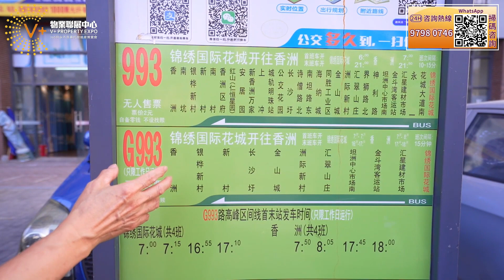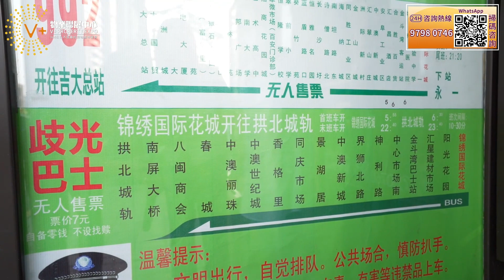【大灣區生活 | 中山樓盤 | 錦繡國際花城回訪】訪問坦洲花城業主朋友 | 分享中山退休生活/醫院便民就醫 | 介紹花城巴士路線/環湖商業街 | V+物業聯展中心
【大灣區生活 | 中山坦洲樓盤 | 錦繡國際花城】訪問坦洲花城業主朋友 | 分享中山退休生活/醫院便民就醫 | 介紹花城巴士路線/環湖商業街 | V+物業聯展中心
00:00 片頭
01:00 項目周邊配套介紹

項目名：敏捷·錦繡國際花城
發展商：敏捷集團
項目位置：廣東省中山市坦洲鎮環洲北路9號
產品類型：住宅
總棟數：52棟
佔地面積（約）：970000.0㎡
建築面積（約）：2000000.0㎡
總戶數：16551戶
用地性質及年限：住宅70年
容積率：3.0
在售：4棟
產品：107㎡三房兩廳兩衛、111㎡三房兩廳兩衛、92㎡三房兩廳兩衛、128㎡四房兩廳兩衛
裝修標準：精裝
管理費：住宅3元/㎡，公寓3.8元/㎡
1、學校：
寶樂托兒所、敏捷陽光幼兒園、坦洲理工學校、聯一小學、坦洲實驗中學、永一小學、愛華學校、坦洲中學、坦洲林東小學、小神龍幼兒園、花城自建公立學校(金斗灣小學已開學、另外還有1小學3幼兒園屬於規劃建設中)
2、醫院：
合勝社區衛生服務站、中山市坦洲鎮永一村社區衛生服務站、中山市坦洲醫院-住院樓、中山市坦洲醫院
3、商場：
好又美商場、泰合一時裝百貨商場、錦繡商業中心、申堂商業中心、博祥百貨、皇爵置地百貨、惠裕商行、新奇特價百貨、新亨百貨、百惠家百貨
4、公園：
坦洲山公園、合勝社區體育公園、國際花城中央運動公園
5、娛樂：
萬豪KTV、中山比高電影城、坦洲市民廣場、妙色量販式KTV、八分田咖啡·精緻果木牛扒、棲木咖啡、坦洲傑士美文化體育中心、金都休閒會所、韓蒸天下養生會所、安然納米汗蒸館

☎V+「裝修王」查詢熱線：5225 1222

 🏚荔枝角店：九龍荔枝角長沙灣道932號興迅廣場9C（荔枝角地鐵站C出口直行200米）
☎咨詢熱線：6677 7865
🏚荃灣分店：荃灣南豐中心商場A018號鋪
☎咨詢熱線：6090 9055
🏚屯門分店：香港新界屯門柏麗廣場2305室
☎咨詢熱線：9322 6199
🏚元朗分店：元朗青山公路99-109號元朗貿易中心13樓02室
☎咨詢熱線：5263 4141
🏚天水圍分店：新界天水圍天瑞路71-77號天澤邨天澤商場2樓203號鋪
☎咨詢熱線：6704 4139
🏚北角分店：香港北角英皇道255號國都廣場G/F樓G18號鋪
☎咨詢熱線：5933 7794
🏚中環分店：中環德輔道中88-98號Central88，2樓全層
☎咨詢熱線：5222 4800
 🏚旺角分店：旺角新世紀廣場1座10樓1015室
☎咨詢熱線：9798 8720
🏚觀塘分店：觀塘成業街7號寧晉中心18/F B02室
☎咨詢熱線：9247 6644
🏚將軍澳分店：將軍澳坑口東港城2樓208 C號舖
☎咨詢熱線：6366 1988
🏚大埔分店：大埔安慈路4號昌運中心1樓83號鋪
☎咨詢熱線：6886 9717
🏚澳門分店：澳門南灣大馬路786號中華廣場地下K座
🏚碧海銀湖展廳 ：尖沙咀彌敦道111-181號栢麗購物大道D段地下29號鋪連一樓
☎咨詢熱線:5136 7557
🏚華僑城展廳： 尖沙咀廣東道28號力寶太陽廣場907室
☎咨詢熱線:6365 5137